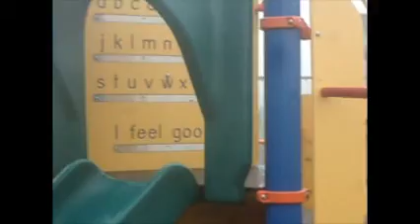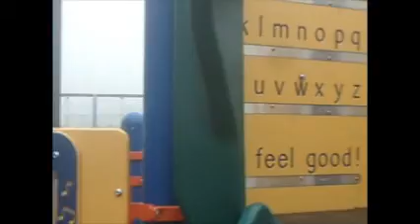Disney's Tarzan 2013 Sneak Peak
Here is a spoof video of Disney's Tarzan. You get to go along with Tarzan, on an adventure around his new Jungle!

Written by: Elizabeth and Beka
Tarzan played by: Elizabeth